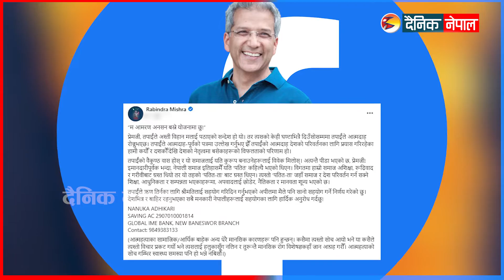आत्मदाह गर्नुअघि रवीन्द्र मिश्रलाई यस्तो सन्देश पठाएका थिए प्रेमप्रसादले